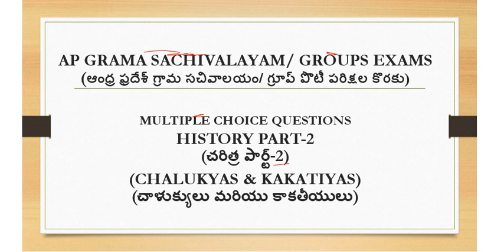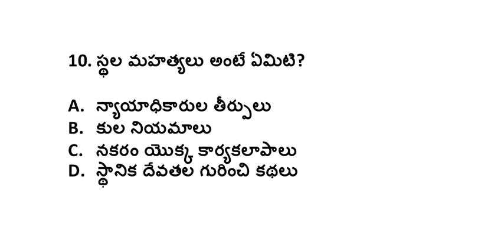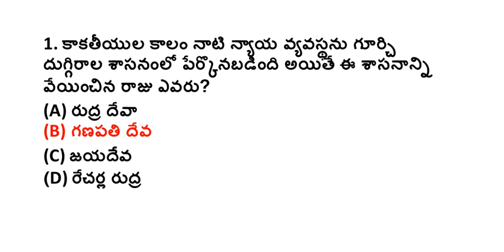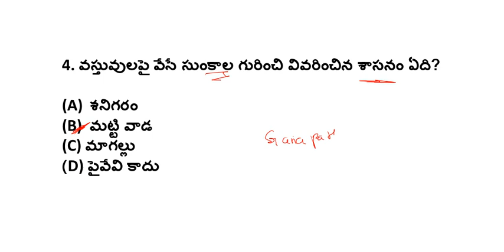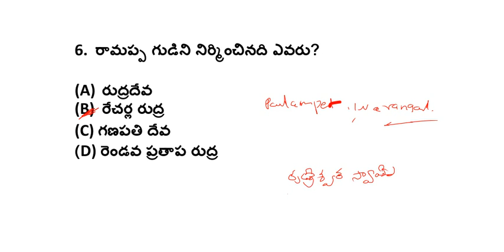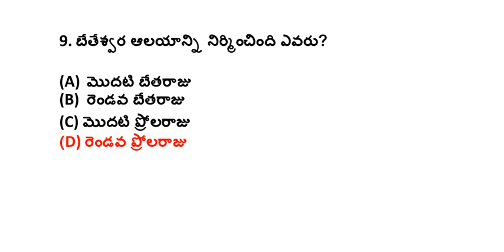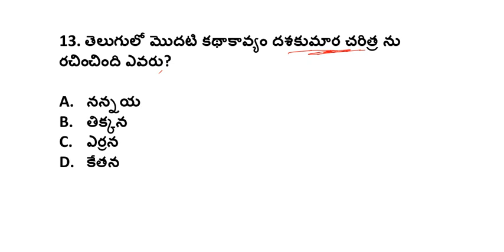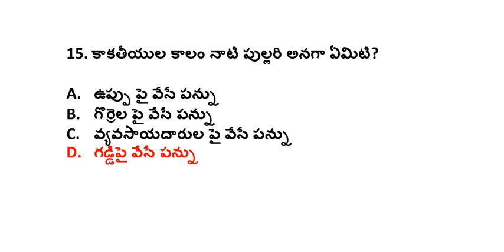Andhra Pradesh History Questions Part-2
Andhra Pradesh Grama Sachivalayam and Group Exams Bits.

In this video you will get MCQ's based on History in Telugu for Groups and Sachivalaym exams.

For Part 1 Video Kindly click the below link )